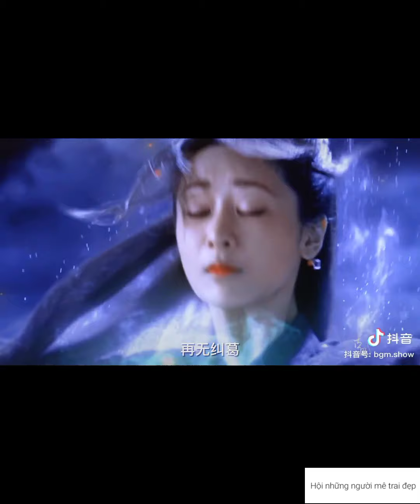LÀ NGƯỜI ĐÃ PHỤ TA THÌ ĐỪNG TRÁCH TA VÔ TÌNH